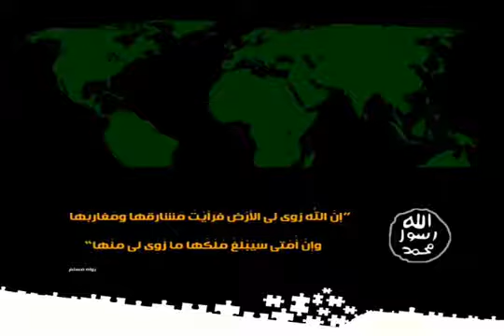أمة واحده راية واحده دولة واحده